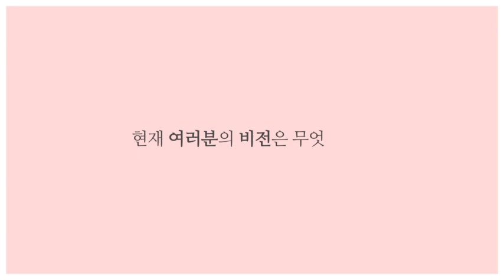대구대학교 물리치료학과 홍보동영상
대구대학교 물리치료학과는 물리치료사를 양성하는 단일학과로서는 국내 최초로 설립되어 사회적인 기대와 관심을 모으고 있으며, 물리치료학의 질적 향상을 도모하는 선봉에 서 있습니다. 졸업 후 국가고시를 거쳐 물리치료사 면허증을 부여받아 물리치료사로서 일을 하게 되며 물리치료학에 요구되는 전공과목과 기초과학을 토대로 다양하고 과학적인 진단과 치료, 예방법을 배웁니다. 정부의 선진국형 복지지향 정책, 만성질환의 증가, 평균수명의 연장, 산업재해 및 교통사고의 증가 등으로 물리치료학의 발달은 필연적입니다.

[학과 소개]
➊ 주요 성과
 - 1997년 물리치료전공 석사과정 개설
 - 1998년 물리치료전공 박사과정 개설
 - 주요 대학병원 및 종합병원 다수 취업
 - 해외(미국) 물리치료사 취업
 - 국내 및 국외 물리치료학과 동문 다수 교수
➋ 취업률, 우수 동문 및 수상실적
 - 2012년 ATP 봉사 동아리 장려상 수상: 우정선행상(오운문화재단)
 - 2015년 몽골 재활의료지원사업 참여: 개발도상국장애인지원사업(한국국제보건의료재단, 실로암
   복지회)
 - 2016년 마르퀴즈 후즈 후 수상(세계3대 인명사전): 김경 교수, 김태호 교수, 김명권 교수
 - 2016년 물리치료학과 김명권 교수팀, 대한물리의학회 학술대회서 최우수상 및 우수상 수상
 - 2018년 대구대학교 Learning SIG+물리치료학과 우수참여팀 수상